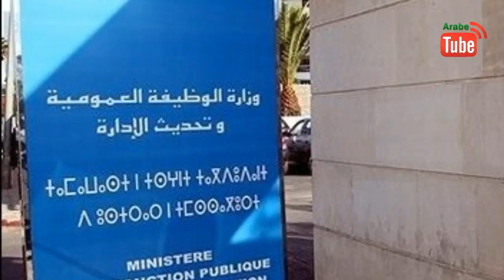هام للمغاربة: إضافة ساعة للتوقيت الرسمي ابتداء من 25 مارس الحالي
أعلنت وزارة الوظيفة العمومية وتحديث الإدارة، أنه ستتم إضافة ستين دقيقة إلى التوقيت الرسمي للمملكة، عند حلول الساعة الثانية صباحا من يوم الأحد 25 مارس 2018.
وذكرت الوزارة، في بلاغ لها، حول تغيير الساعة القانونية للمملكة، أن هذا التغيير يأتي طبقا للمرسوم رقم 781 – 13 – 2 الصادر في 21 من ذي القعدة 1434 (28 شتنبر 2013) بتغيير المرسوم رقم 126 – 12 – 2 الصادر في 26 من جمادى الأولى 1433 (18 أبريل 2012) بتغيير الساعة القانونية.